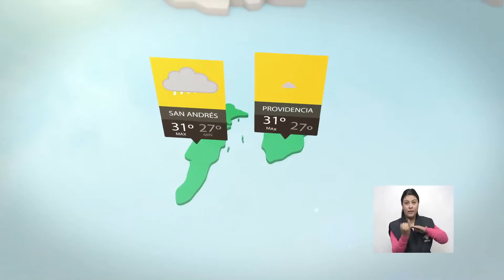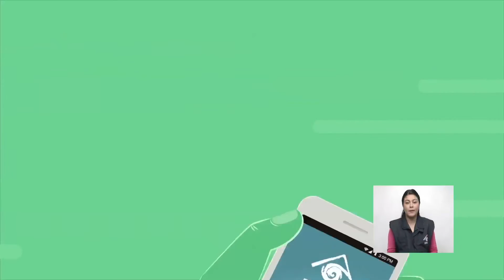Pronóstico del tiempo - Tarde del domingo 3 de Julio de 2016